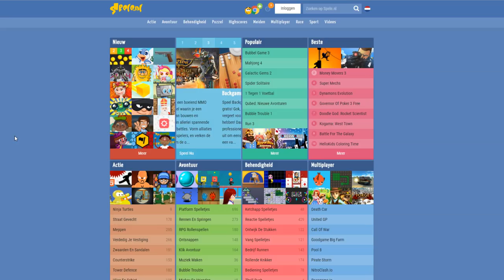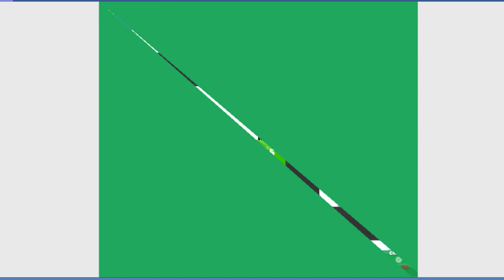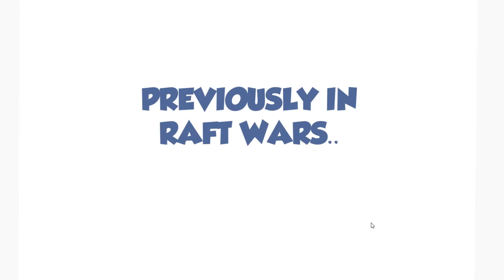HENKIE IS EEN GEHEIME NINJA!!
een echte ninja!!

---) IGN Info:
Steam: LikeAWalnut
Minecraft: LikeAWalnut
Origin: LikeAWalnut
PSN: Mrwalnutt